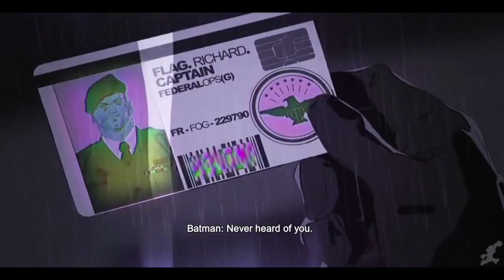Batman Arkham Origins The Movie HD 2018